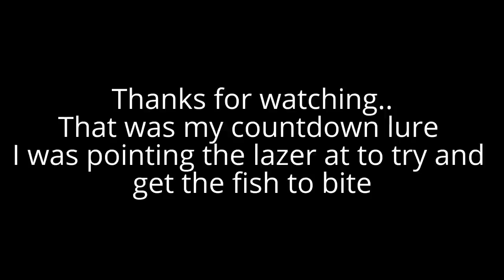Fish Chasing Laser Pointer ( Peacock bass ) Underwater footage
fish chasing laser pointer and underwater footage